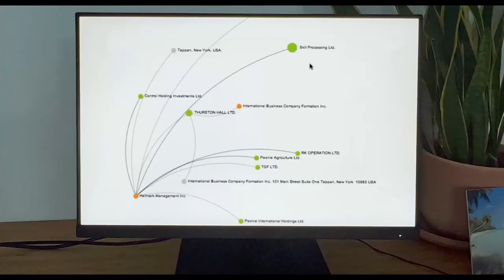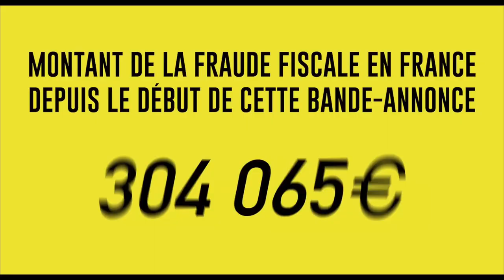LA (TRÈS) GRANDE ÉVASION : bande-annonce [HD]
Le capitalisme est-il devenu incontrôlable ? De révélations en scandales successifs, l’évasion fiscale est devenue un marronnier médiatique et l’objet d’un concours de déclarations vertueuses pour les politiques. Alors que les multinationales et les plus riches ont de moins en moins de scrupules et de plus en plus de moyens à leur disposition pour échapper à l’impôt, pour nous, simple citoyen, les politiques d’austérité s’intensifient et les inégalités explosent. On voudrait nous faire croire que les mécanismes de l’évasion fiscale sont incompréhensibles et qu’elle est impossible à endiguer… Il ne nous reste alors que nos bulletins de vote, notre déclinant pouvoir d’achat et nos yeux pour pleurer. À moins que l’on puisse en rire malgré tout.

7 décembre 2022 en salle
De Yannick Kergoat
Par Yannick Kergoat, Denis Robert